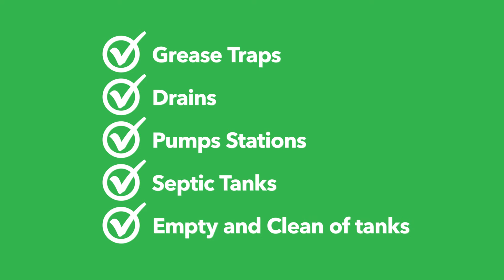Willow Pumps - Our Services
Willow Pumps your one-stop-shop for all water in, waste water out maintenance needs. We examine the site as a whole not just the issues you can see.

Our maintenance customers also benefit from our 24 hours / 365 days a year emergency call-out team, who are critical for customers who cannot risk downtime on their sites!

Why not give us a call today and put us to the test!